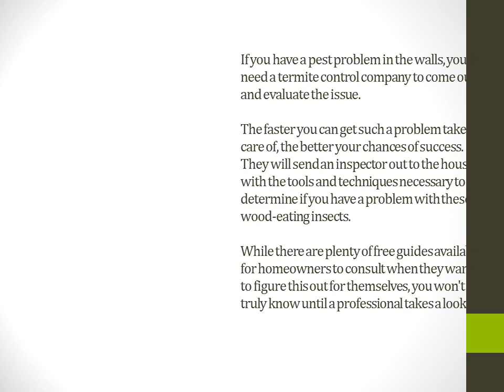Flea Control Pests Bug Bombs Don't Work Against Bed Bugs pest control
Bug Bombs Don't Work Against Bed Bugs   pest control
Fleas are not just a cat or dog problem. They can quickly become a whole house problem.
Fleas are a nuisance, as they spread quickly. They also can also carry disease and parasites. If your house shows signs of fleas, it's time to take action.
If the problem is minor and localized to a pet, start with a special shampoo for the pet. These are available through a veterinarian or at a local pet store. There also are over the counter flea powders that can bring relief to your pet and prevent fleas from spreading throughout your home.

If flea control has become a major problem, consider bringing in a flea pest control company. There are many such companies that specialize in fleas and related insects.

Look for a pest control company that has experience in your area and with the specific flea control you are battling. Ask for reference and spend a little time calling around to make sure the other home owners were happy with the flea control Auckland services.

Carpet cleaning with over 55oC steam will remove eggs and most fleas, however this needs to be followed though with a flea pest control service for best results such as Pest Control Auckland Flea Control or Auckland Carpet Steam 'n' Dry Flea Control Auckland Also look at the variety of services they offer. Many flea pest control companies also offer regular maintenance to ensure the fleas do not return. Some Auckland flea control companies can treat the home for several pests, depending on the range of issues you're facing. When hiring a flea control company, the key is to get a proposal tailored to your needs and budget. The rest will fall into place as you start treating the problem and gaining the benefits of a pest-free home.

We care about your home and the little ones crawling around on the floor. Our pest control Auckland solutions are Pet Safe and Child Safe so you can rest easy knowing that we won't leave anything toxic in your home or office